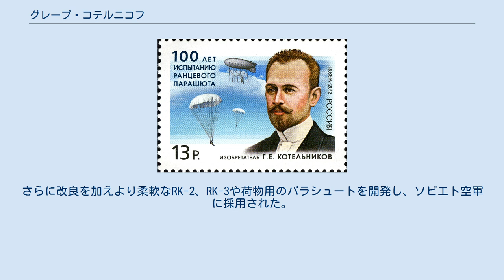グレープ・コテルニコフ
グレープ・コテルニコフ (切手 2012) グレープ・コテルニコフ（Gleb Yevgeniyevich Kotelnikov：Глеб Евгеньевич Котельников、1872年1月30日 – 1944年11月22日）はロシアの発明家で世界初のハードケースとソフトパックでの背負い式のパラシュートを発明した。
 サンクトペテルブルクに生まれた。
1894年にキエフの軍学校を卒業し、1910年まで軍で働いた。
1910年9月に航空ショーで、飛行機の墜落したのを見て、パラシュートの開発を始めた。
初めヘルメットに収納することを考えたが、十分な大きさのパラシュートの収納ができないので、背負い式のパラシュートを開発した。
最初に金属のケースの1912年に完成したモデルはRK-1と名付けた。
1913年1月にコテルニコフのビジネス・パートナーのWilhelm Augustovich Lomachがパリでデモを行なうと、その年の半ばにはヨーロッパで模倣品が現れた。
第1次世界大戦の間、軍から多くのRK-1の注文を受けた。
さらに改良を加えより柔軟なRK-2、RK-3や荷物用のパラシュートを開発し、ソビエト空軍に採用された。